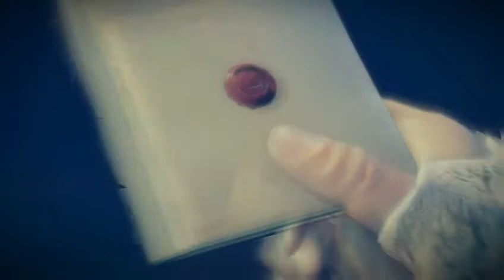Semi-Serious Assassin's Creed Unity Stream (Part 5)